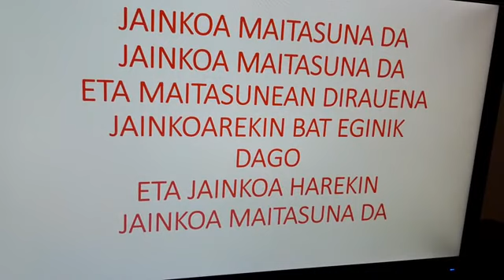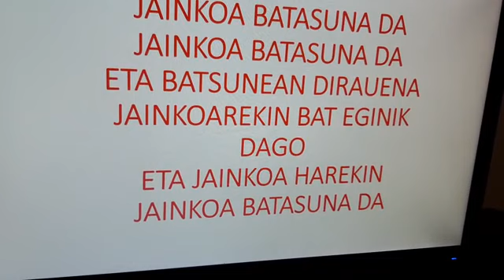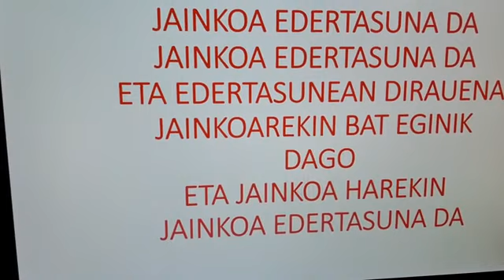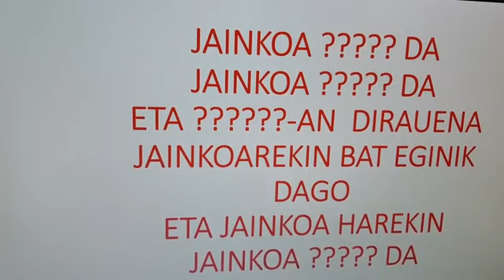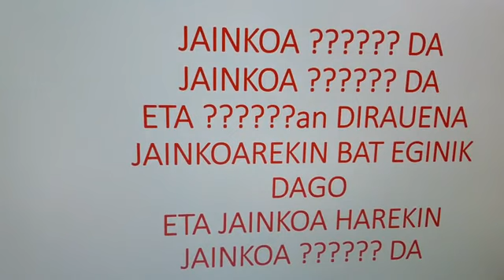Para catequesis con niños